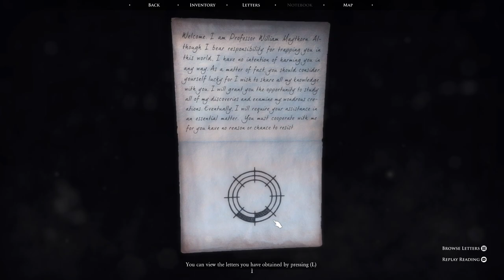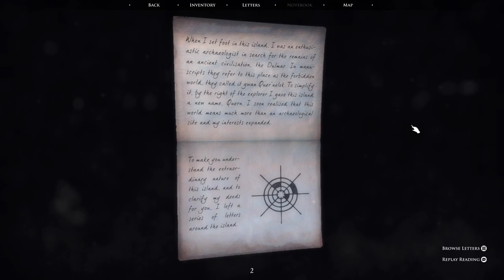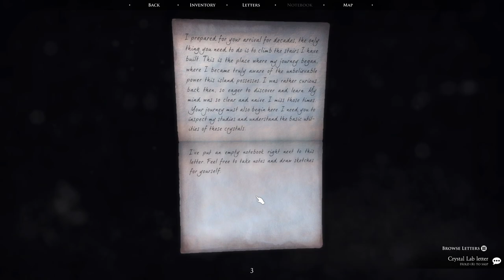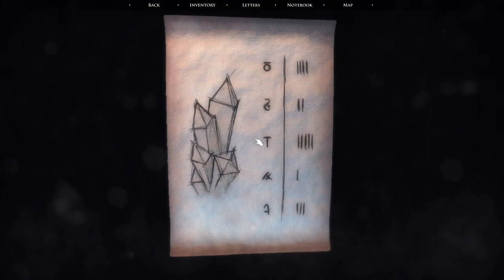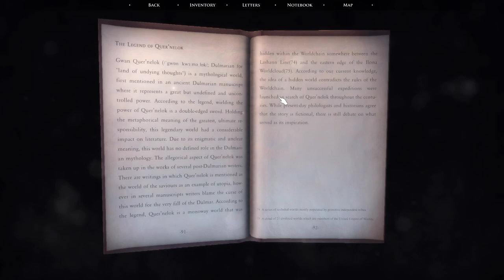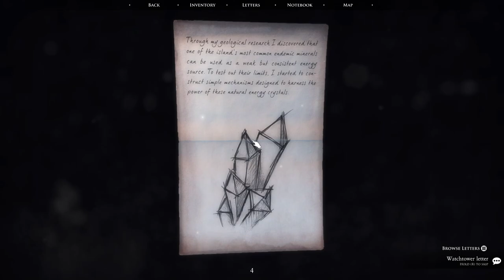Quern - Undying Thoughts - 1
Discover the truth about Quern’s past, unfold the mysteries of its present, and be the explorer who shapes its future. Quern introduces reusable puzzle mechanics to the classic genre, making the player think about the game as a whole, and not just as a series of individual challenges.